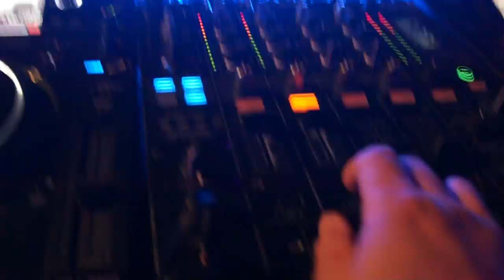Akira @ Fucking Bastards one year anniversary, Crystal Venue 27-08-2011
live recorded one hand on the mixer other hand one the cam speedcorish !!